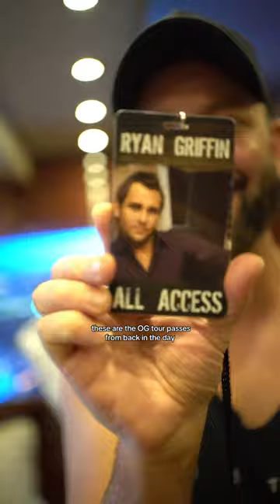a little throwback to the early days 🤠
Official Music Video for "Heart to Break" by Ryan Griffin from Red Street Records.